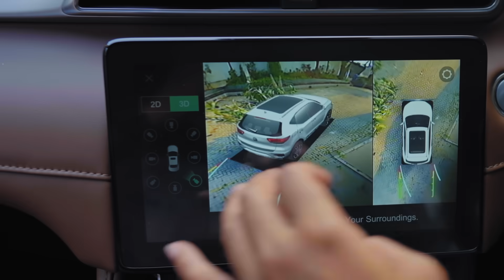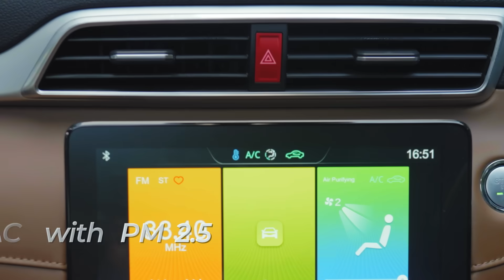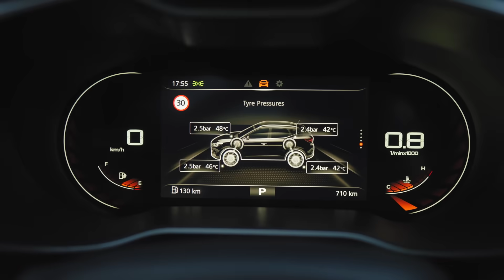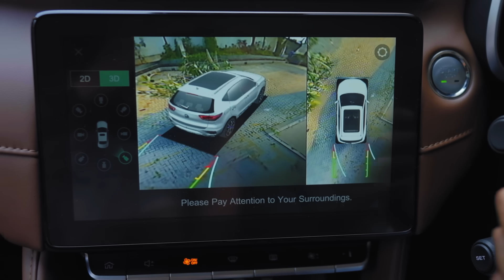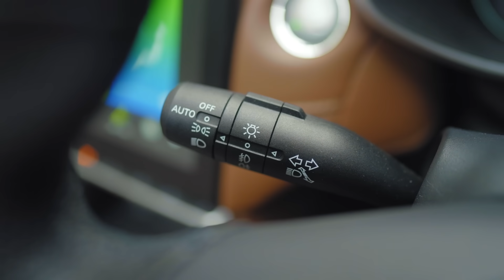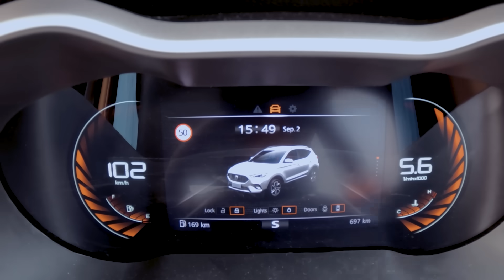New MG ZS, Dynamic and Stylish | Videotorial | GridOto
Halo teman-teman.
Video Ini merupakan kerjasama antara Gridoto dengan MG.

Kami mengulas New MG ZS Magnify, yang memiliki banyak kelebihan, misalnya ia menggunakan transmisi CVT baru 8 percepatan dari Aisin, Lalu memiliki fitur Electric IMAX Panoramic Sunroof, AC dengan PM 2.5 filter air purifying system dan 10.1 inch infotainment system.

MG kini memiliki 3 varian yaitu Activate, Ignite, Magnify.

Tunggu apalagi, langsung tonton videonya ya teman-teman

Selamat menyaksikan.